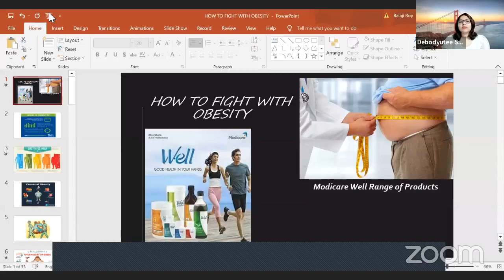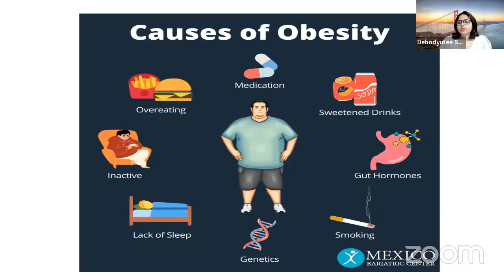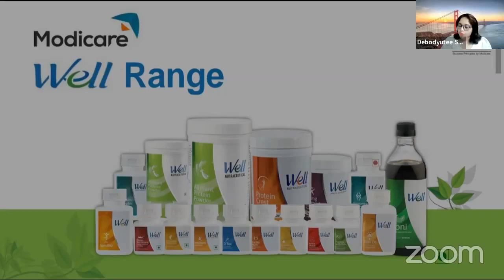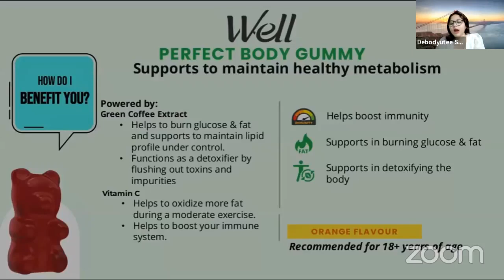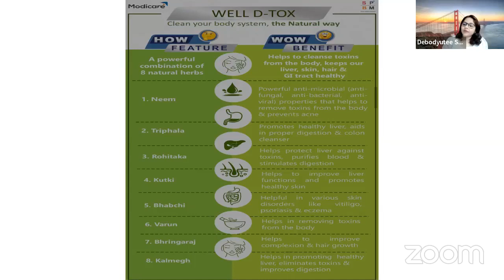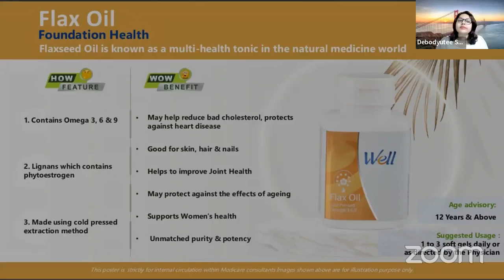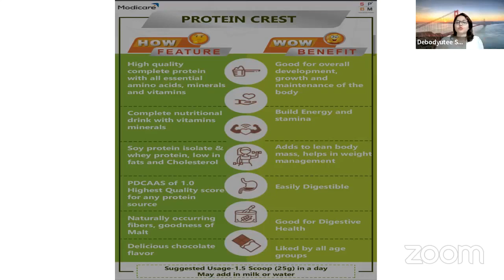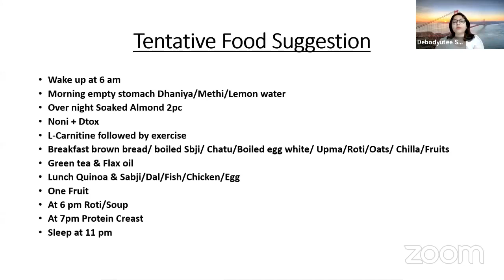Weight Loss with Modicare Well Range of Products